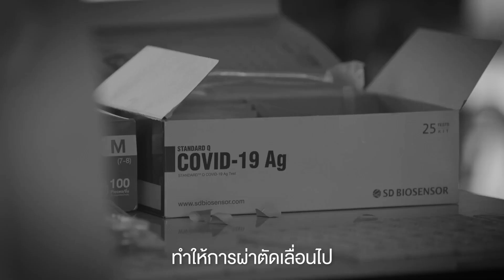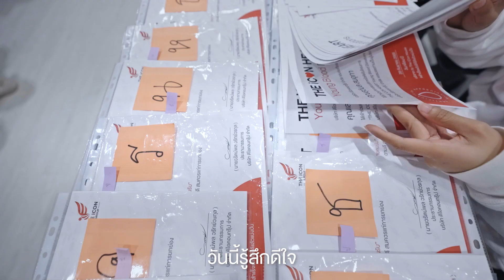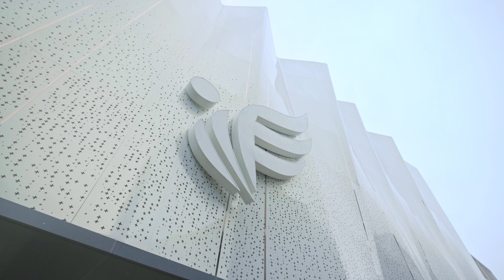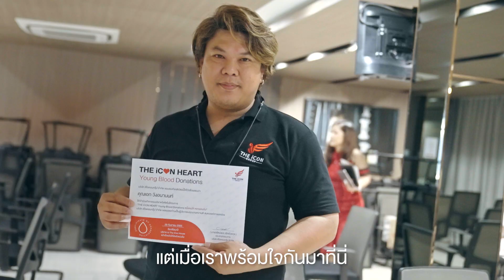ไม่ว่าจะเลือดกรุ๊ปไหนแต่เมื่อร่วมใจกันเราจะเป็น เลือดกรุ๊ปไอ (คอน)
ไม่ว่าจะเลือดกรุ๊ปไหน
แต่เมื่อร่วมใจกัน
เราจะเป็น เลือดกรุ๊ปไอ (คอน)

บริจากโลหิตเพียงถุงเดียว
แต่สามารถต่อชีวิตคนได้มากกว่า 1 คน

เมื่อมีโอกาสจึงแบ่งปัน

จากห้องเรียน สู่สะพานบุญที่ยิ่งใหญ่

THE iCON HEART 🩸
"หนึ่งคนให้หลายคนรับ"

เป็นอีกหนึ่งงานบุญ
ที่พี่น้องดิไอคอนได้ทำร่วมกัน
น่าประทับใจมาก ๆ เลยค่ะ 💛🙏